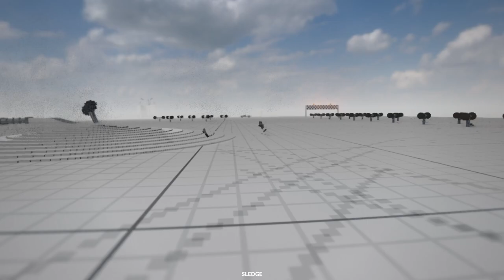BeamNG in Teardown?!?! TearNG - Teardown -